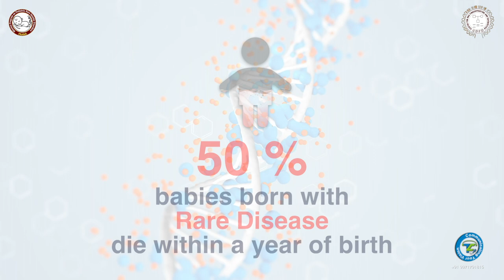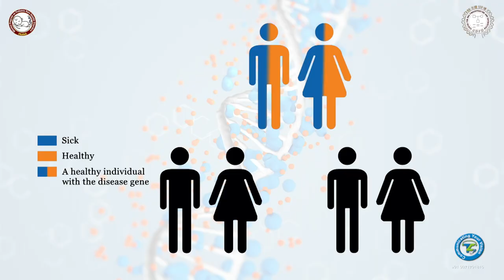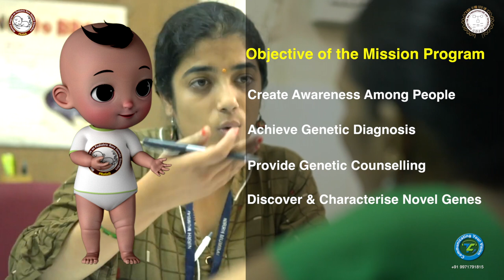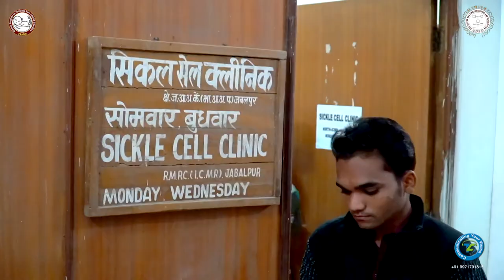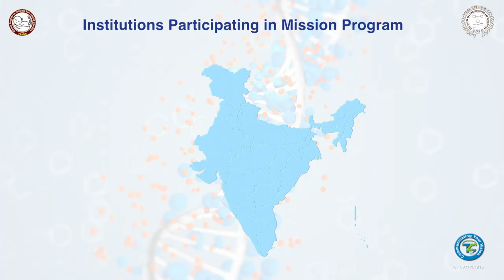CDFD-India Cares for Rare Diseases Parents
A Film by Trikuta Communications (P) Ltd
Produced and Directed By Pankaj Mahajan & Abha Mahajan
Associate Director & Cinematographer Akshay Mahajan